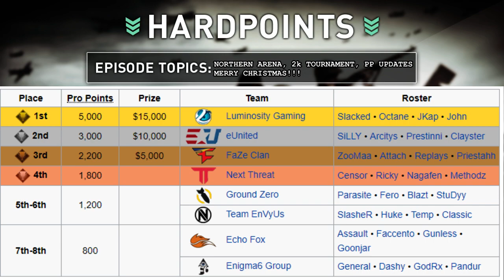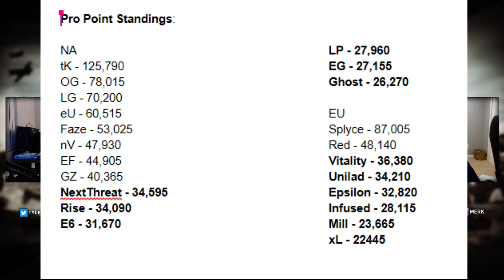WWII HARDPOINTS EP#6 NORTHERN ARENA, 2k TOURNEY, PRO POINTS UPDATE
Leave your feedback in the comments and Rate the video please!